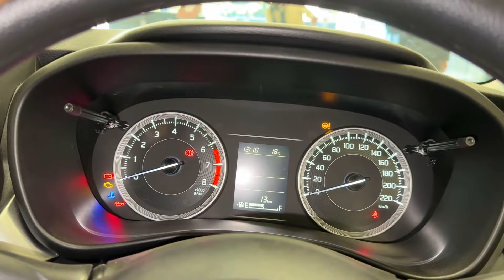MARUTI SUZUKI BALENO 2024 Base Model SIGMA Review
Join us for a detailed review of the Maruti Suzuki Baleno base model, as we explore its key features, performance, and value for money. From its spacious interior to its fuel-efficient engine, we cover everything you need to know about this popular car model.